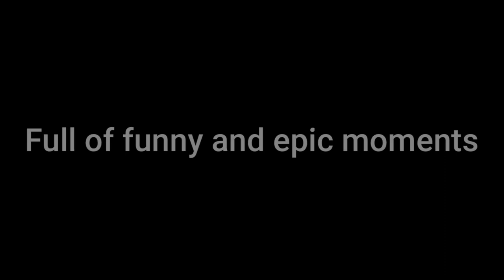Call of Duty Montage #15